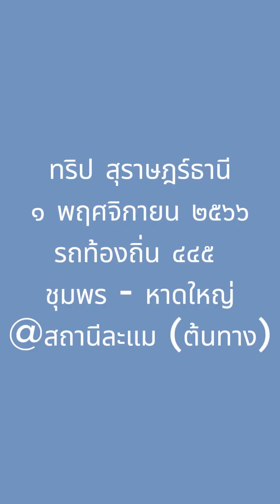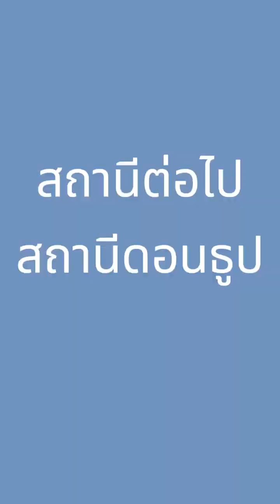@สถานีละแม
ทริป สุราษฎร์ธานี
๑ พฤศจิกายน ๒๕๖๖
รถท้องถิ่น ๔๔๕
ชุมพร - หาดใหญ่
@สถานีละแม (ต้นทาง)